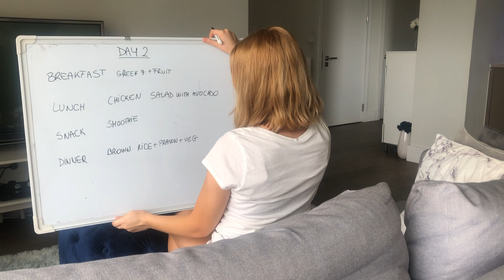TONE UP YOUR BODY In 30 Days | At home (NO DIET)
Hey guys! In this video, I will be sharing with you my 30-day transformation, some healthy recipes, exercises, and at the end of the video, I will also show you my results.